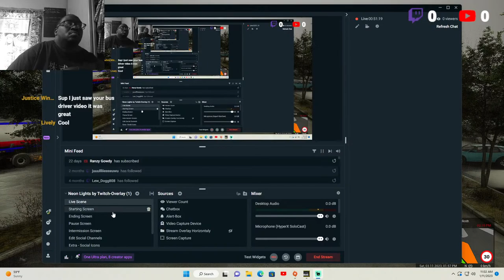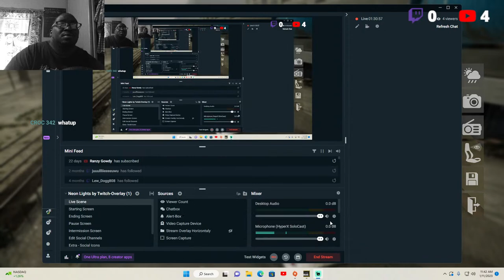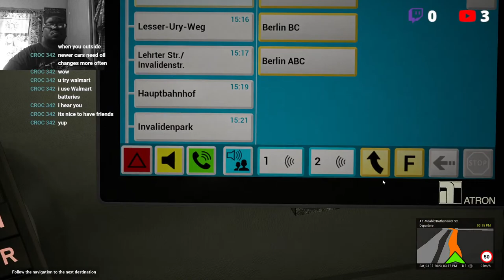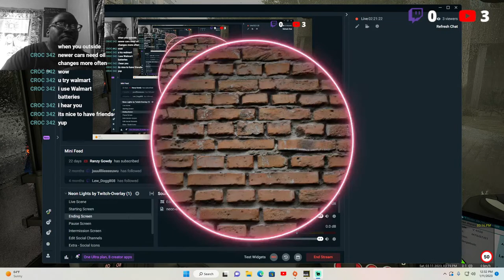The BUS Line M79 [FULL ROUTE]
Operating Route M79 in The BUS using a Logitech G29 wheel. In the Unreal Engine 5 update.
$JoeSmote34
Recording Rig
CPU: Cyberpower PC AMD Ryzen 7 5700X (8 Cores, 16 Threads) Processor
Memory: Corsair Vengeance RGB 16GB (2x8gb) DDR4-3200MHz
GPU: AMD Radeon RX 6600 XT 8GB Video Memory
Storage: Sandisk 500 GB Solid State Drive
Storage: Western Digital 1TB Hard Drive
Monitor: Acer VA27E (1080p)
Monitor: ASUS MG 278Q QHD Freesync (1440p, Coming Soon)
Webcam: Logitech C922 Pro Stream 1080p
Microphone: HyperX SoloCast Condenser Cardioid
Steering Wheel: Logitech G29